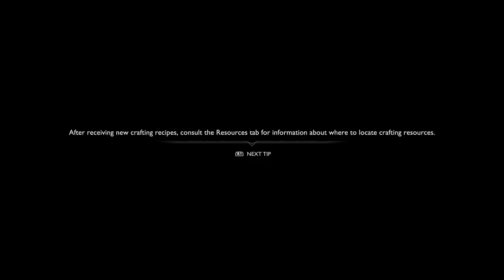God of War - Part 24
يبدآ فصل جديد بالذهاب إلى "يوتنهايم" فهل يستطع "أتريوس" و "كراتوس" من تحديد غرفة "تير" الغامضة وحل اللغز ؟
A New Chapter Be gins to Go to Jotunheim But Will "Atreus" & "Kratos" Be Able to Locate "Tyr's" Chambers & Solve The Puzzle ?